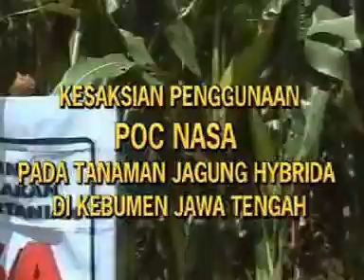Kesaksian Tanaman Jagung Hibrida Disitubondo Dengan Pupuk Nasa